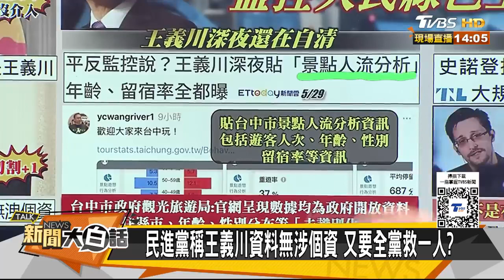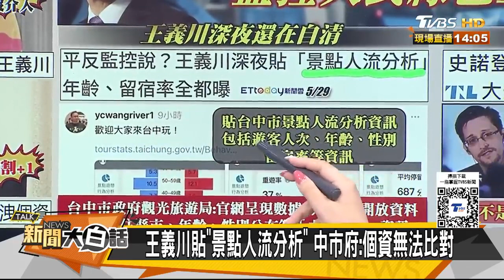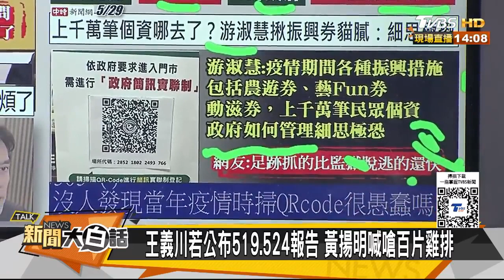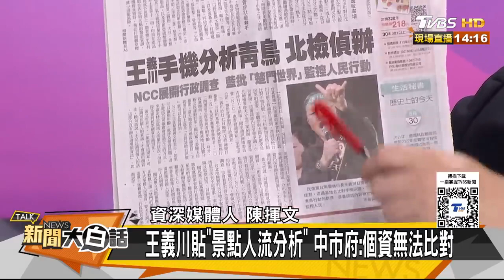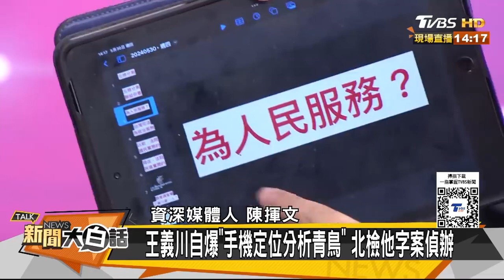黃暐瀚預言王義川麻煩大了 吹哨者要出面揭發賴清德了？ 新聞大白話 20240530